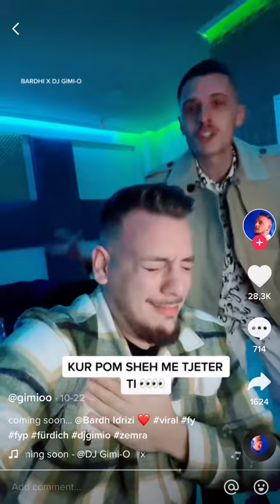Bardhi&Gimio - A pot dhemb Zemra